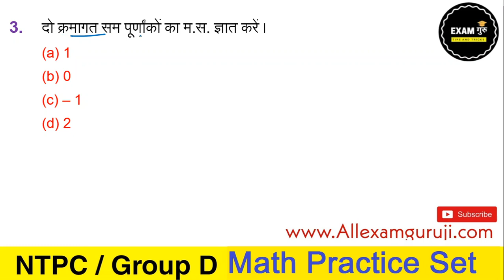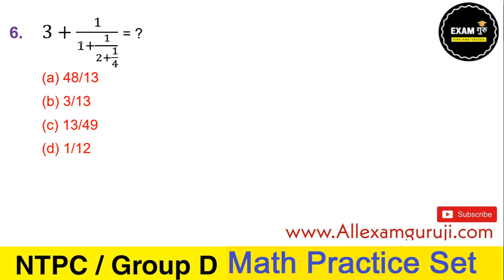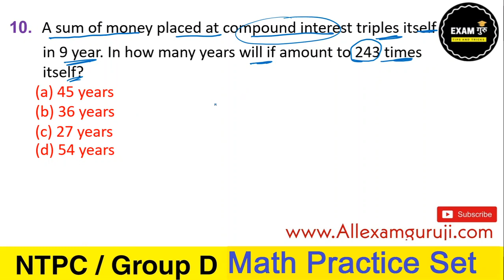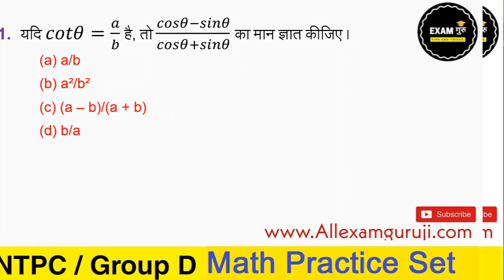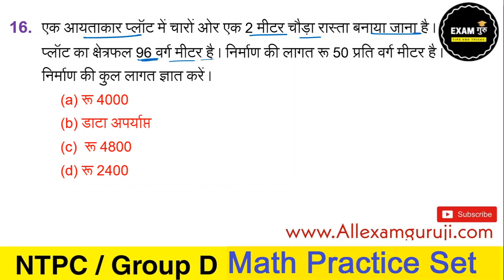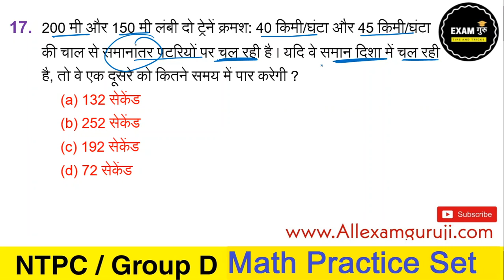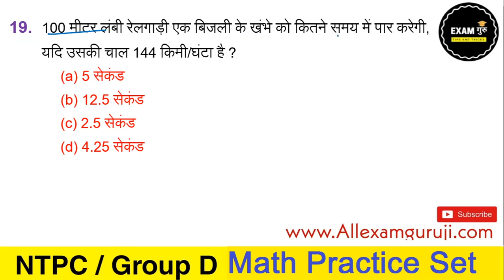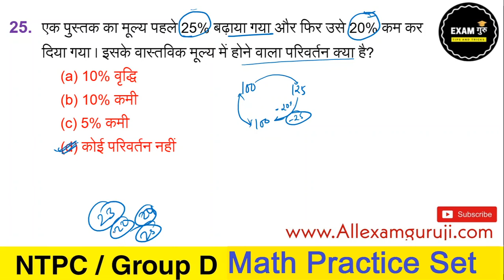रेलवे ग्रुप डी परीक्षा गणित प्रैक्टिस सेट-40 // Railway Group D Math Practice Set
All Imp PDF For Railway Exam Now 50% DIS TOP 50 Student🎊🎉

सिर्फ 100 विद्यार्थियो के लिए जल्दी करे